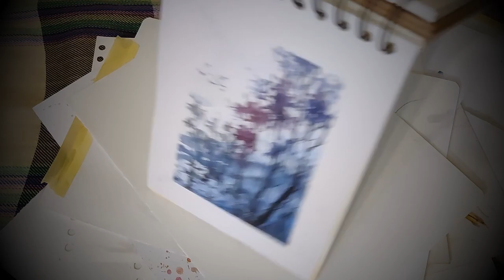Sketch book || sri lankan artist || katuwana samitha thero || Sinhala art lesson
This is my new video.. i think , now u can get idea about the sketch book..sketch book is very very important for all artists…personally I would like see another artists sketch book…thank u all…see u next time..be safe..subscribe and like comments share…thank again….